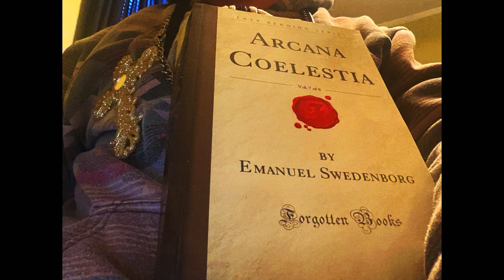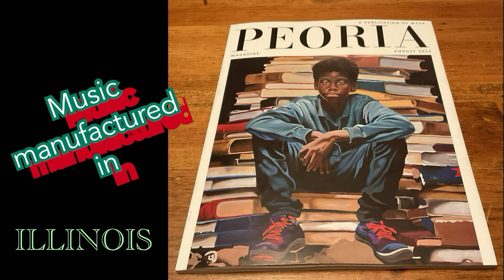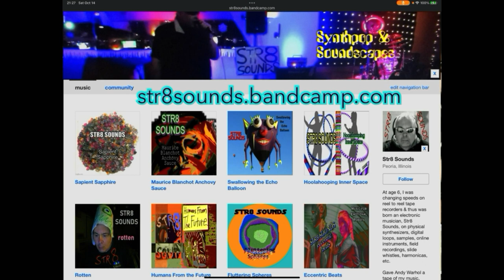STR8 SOUNDS Pure Detachment